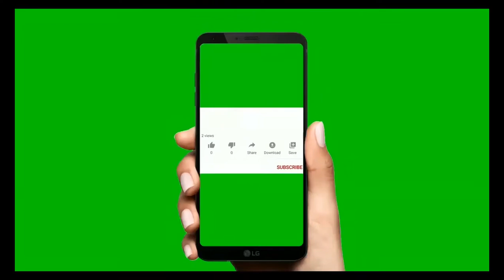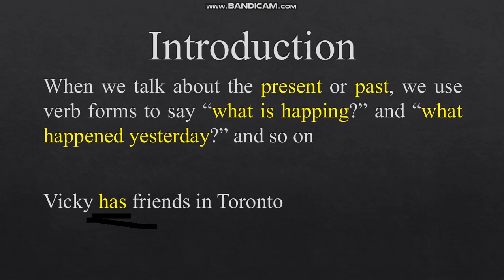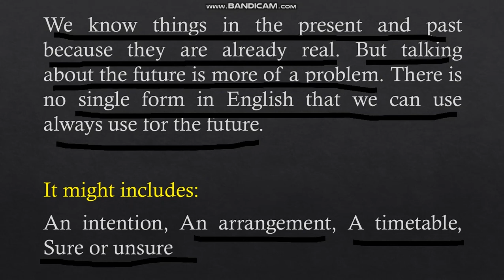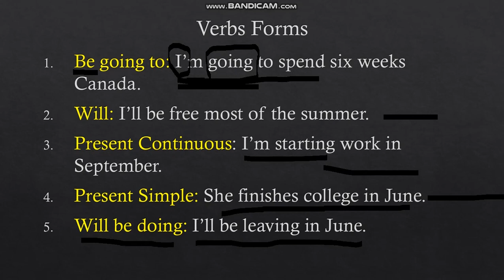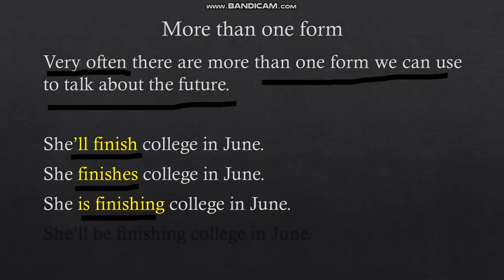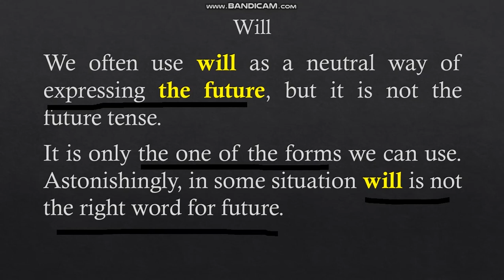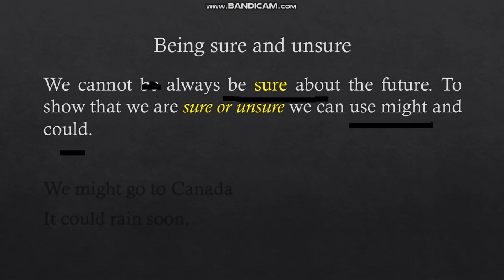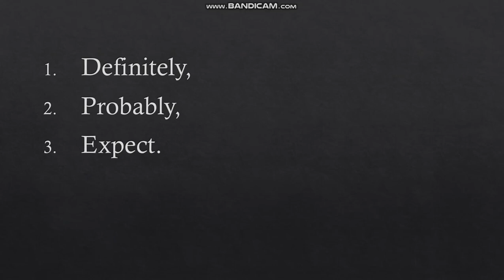Lesson 1: Introduction to Future Tenses | GFX English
I am going to tell, in this video, about the future tenses. this video contains a very detailed information about the usages of all future tenses. i believe, you have not learn future tense before the way i am going to teach you now.

Learn English online using our high-quality resources to quickly improve your English. Start by taking our free English lessons to help you find your level. Then find lessons and resources to improve your English skills. Get more practice to improve your general English with our extended listening. At any time, use the grammar and vocabulary sections to help and support your learning.

My name is Arslan Inayat and i am English professor at Zulifqar Ali Butho shaheed degree College Pahrianwali, Punjab, Pakistan. if you need any kind of help regarding English grammar and languages you can freely contact with me. inbox me and i'll provide you my privates sources for contact.

GFX English,